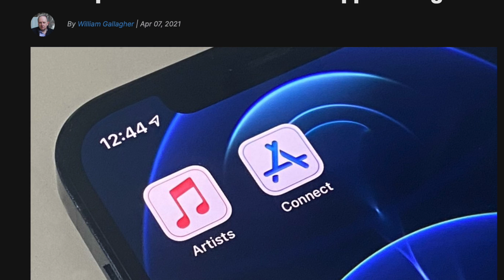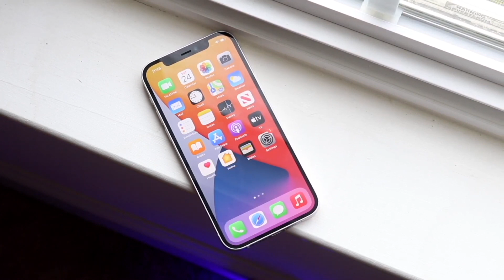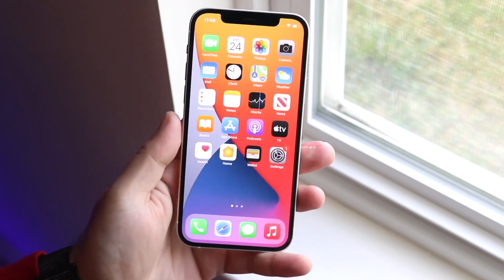iOS 15: THIS IS GREAT!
There are some more iOS 15 leaks, so let's see what these new leaks have to offer!